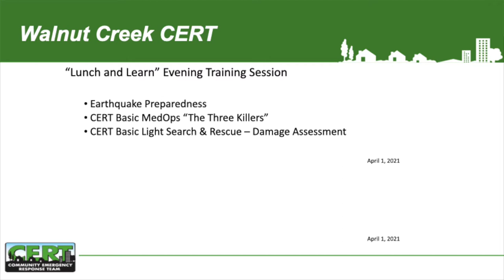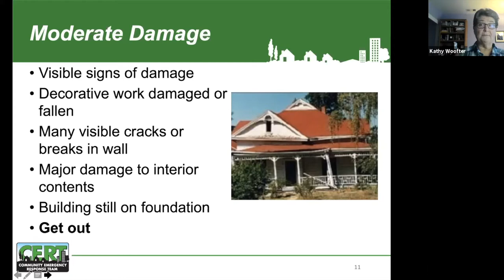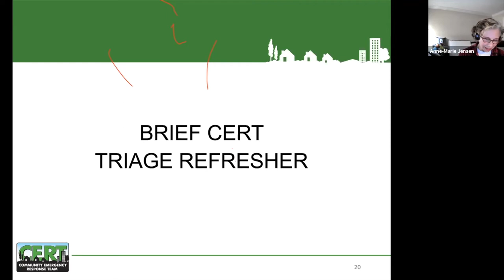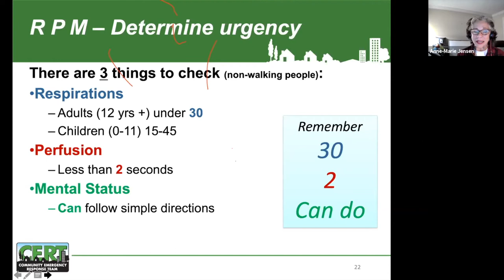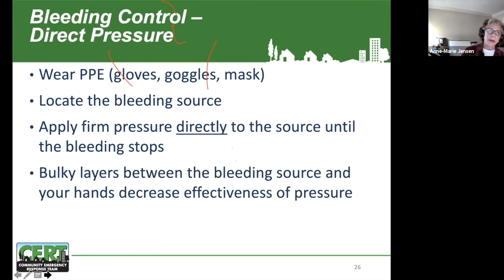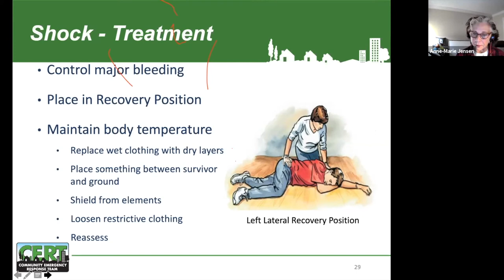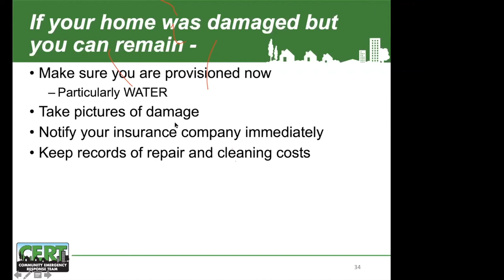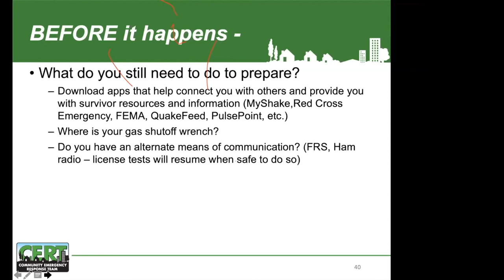Earthquake Preparedness Refresher Training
Walnut Creek CERT "Lunch and Learn" refresher training delivered on April 1, 2021